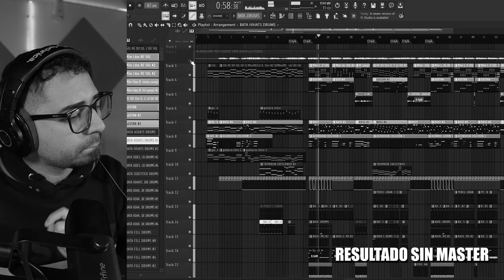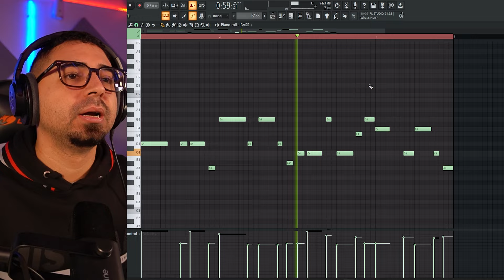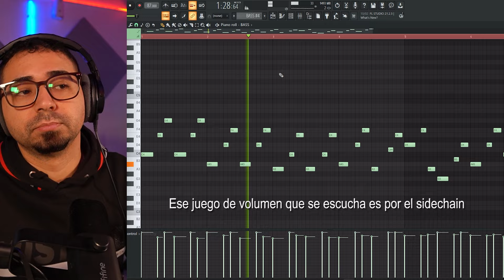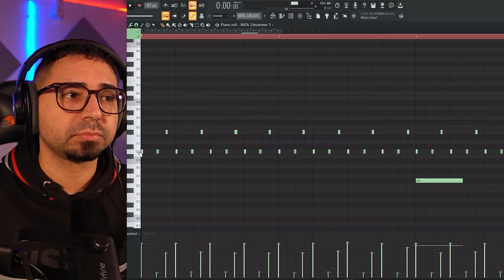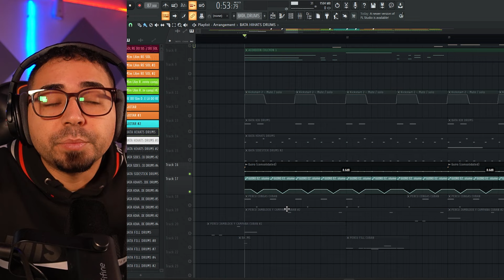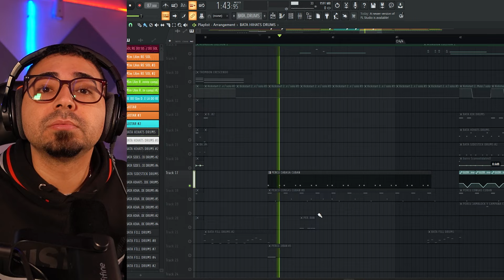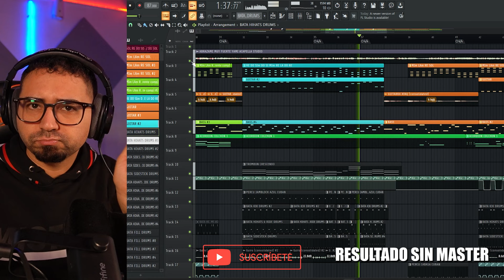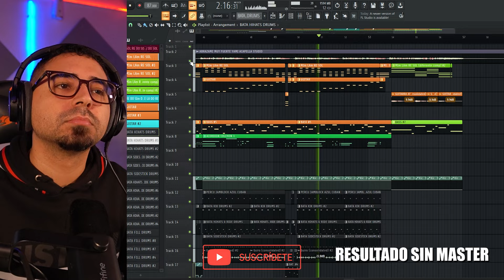🤩COMO HACER CUMBIA RANCHERA en FL STUDIO || Como hacer beat de cumbia estilo GRUPO FRONTERA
COMO HACER CUMBIA RANCHERA ! TE MUESTRO TODO!

Si te gustaría ayudarme a poder seguir creando contenido👇
DONACIONES:

como hacer cumbia ranchera en fl studio
como hacer cumbia estilo grupo frontera fl studio
como hacer beat de cumbia fl studio